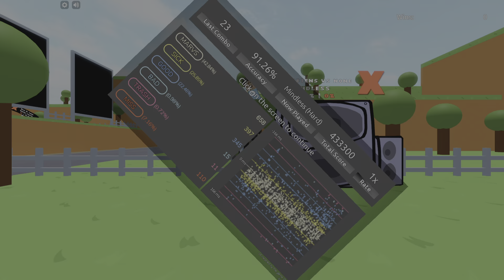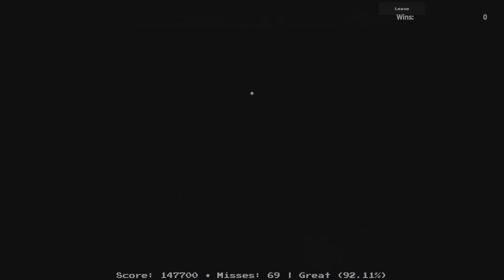Playing fnp but finn looks different?